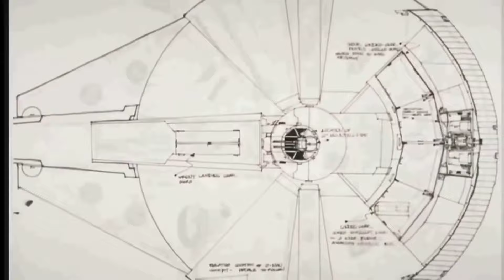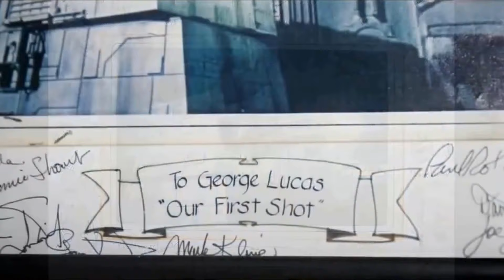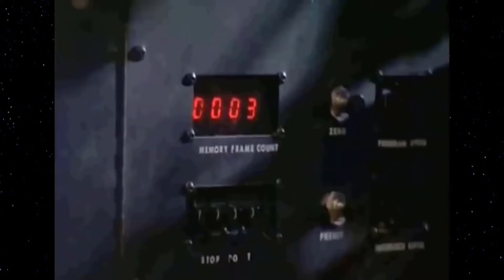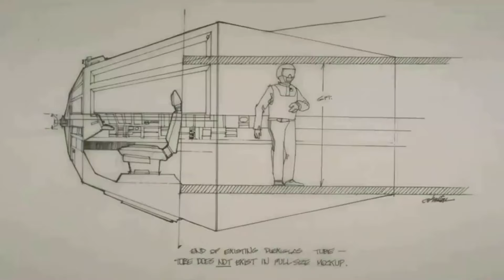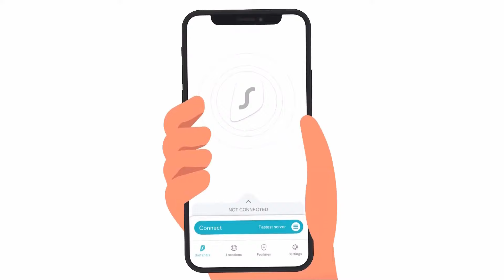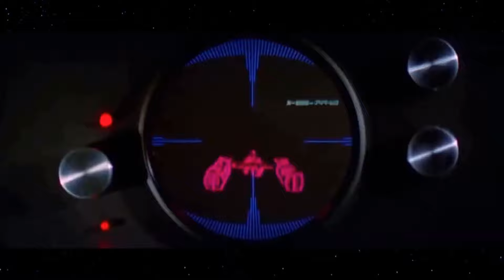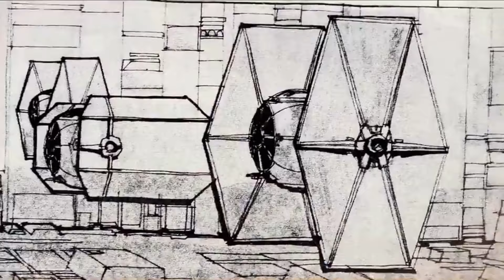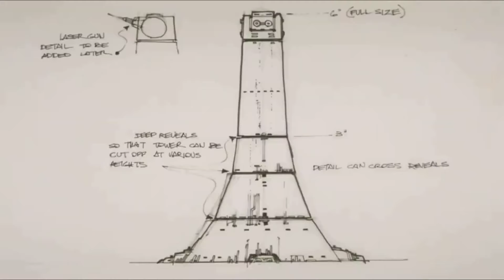STAR WARS: A NEW HOPE - The Skywalker Legacy Promo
Promo cut of the STAR WARS: A NEW HOPE section of The Skywalker Legacy documentary. ✅ The Skywalker Legacy | George Lucas STAR WARS

Bloopers and behind-the-scenes footage from STAR WARS: A NEW HOPE as featured in The Skywalker Legacy documentary.

🛠️ YouTube TOOLS

👉 My Mouse

📕 BOOKS